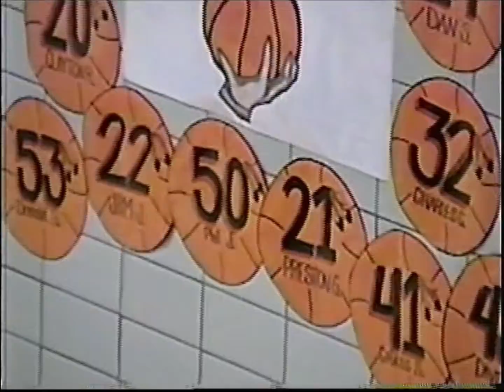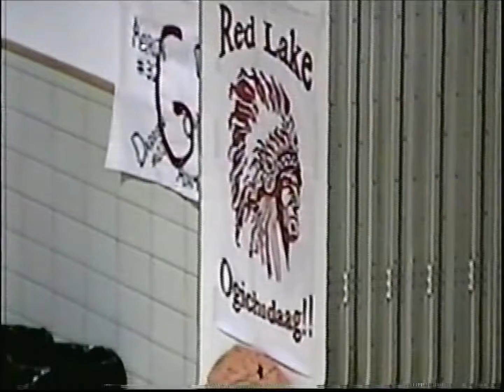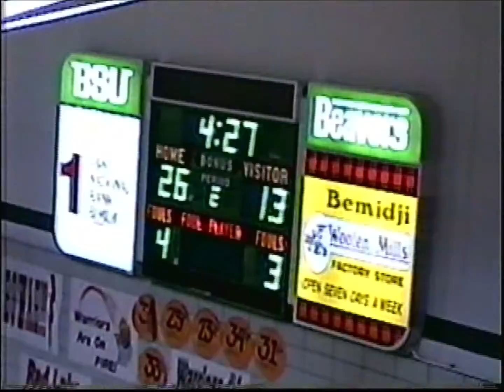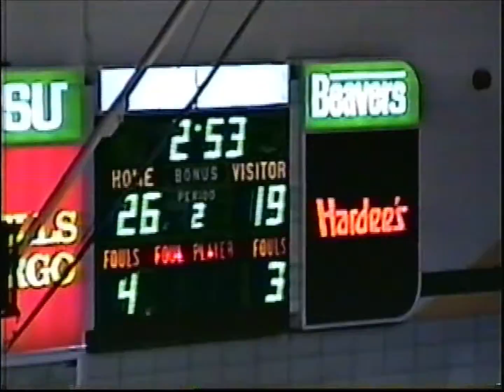Red Lake Warriors vs Blackduck Drakes 030603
Sub-Section 8A East March 6, 2003